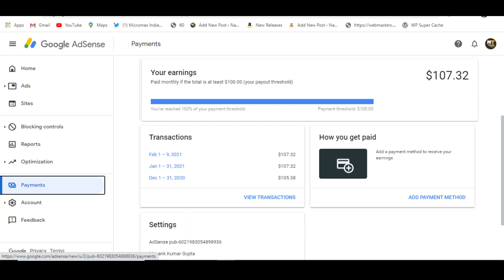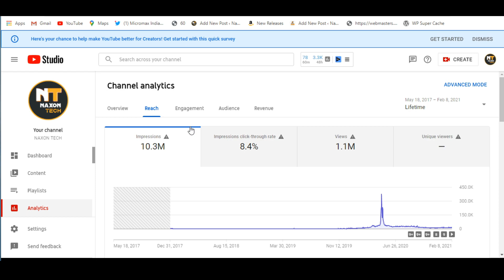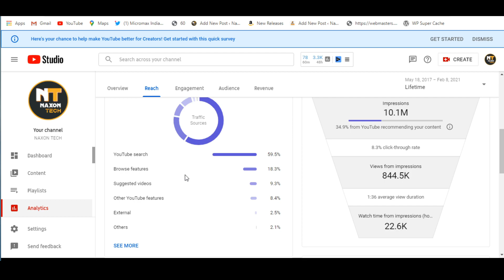My First Youtube Earning and Giveaway | How much Youtube pays for a video? [ Giveaway Alert ]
In this video, I shared my first youtube earning experience with you and shared my youtube analytics that how much money I have earned for how many views and videos with live income proof.

00:45 How much I earn from youtube
01:25 How much Youtube pays for how many views
03:19 How I purchased my Camera
03:45 Setup Sneak Peeks
04:31 Giveaway

 and Love You All❤️️for the Support

[ About Naxon Tech: Naxon Tech Is A YouTube Channel, Where You Will Find Gadget & Smartphone Related Videos In Hindi, New Video Is Posted three or four times a week. ]